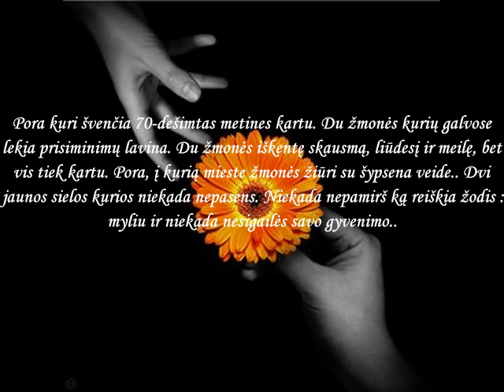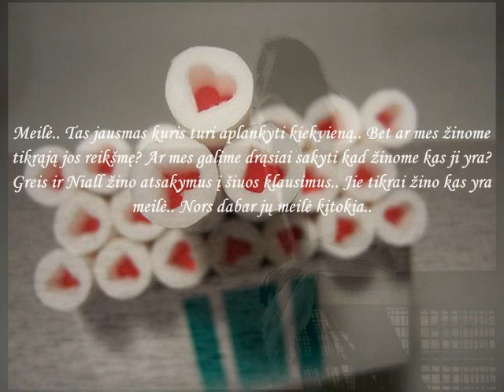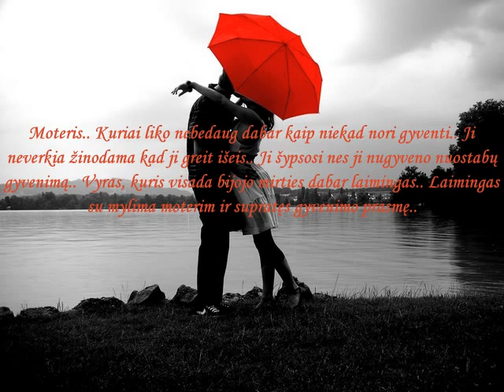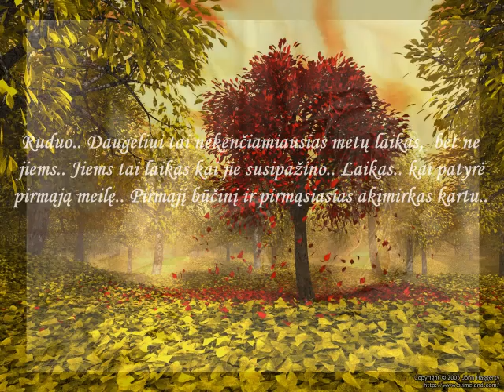Diena kai sustoja laikas..Trailer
Istorijos " Diena, kai sustoja laikas" traileris. Istorija bus talpinama čia ir tikiuosi jums patiks :)